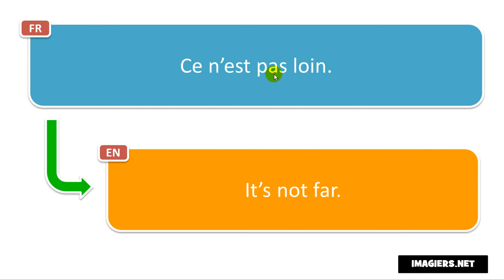French pronunciation # Ce n’est pas loin